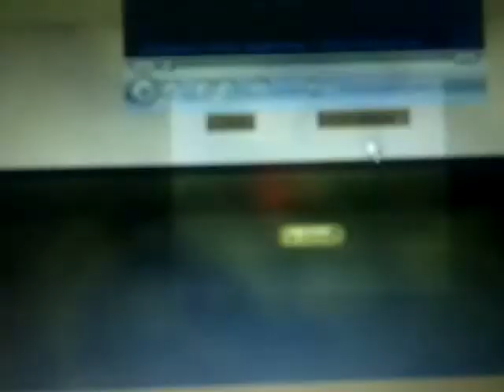Amanat Timbalan Presiden PAS - Munajat Perdana PERTAHANKAN Selangor 7 April'12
Amanat Timbalan Presiden PAS - Munajat Perdana PERTAHANKAN Selangor 7 April'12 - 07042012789.mp4